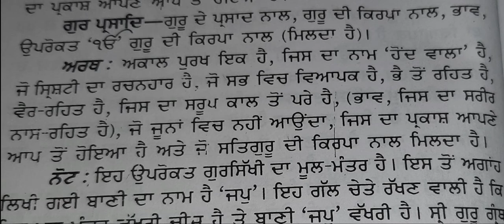1.Japji Sahib Ji Steek by Professor Sahib Singh Ji